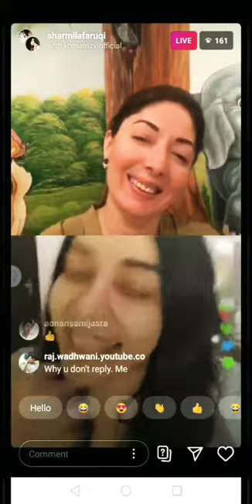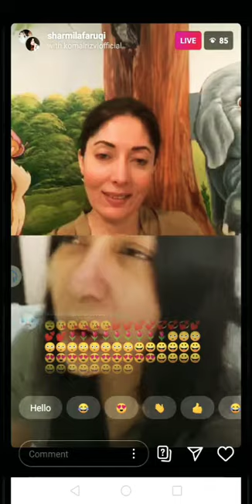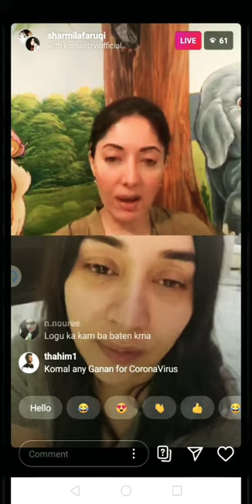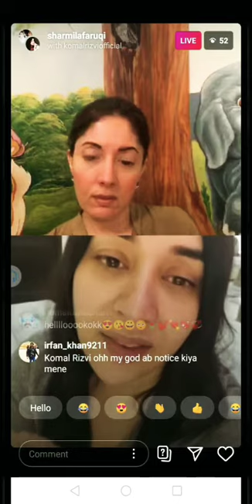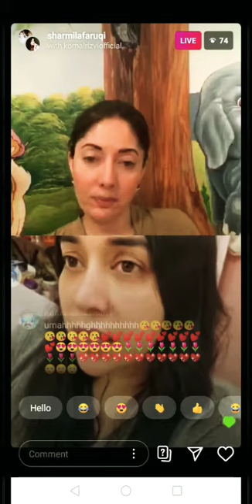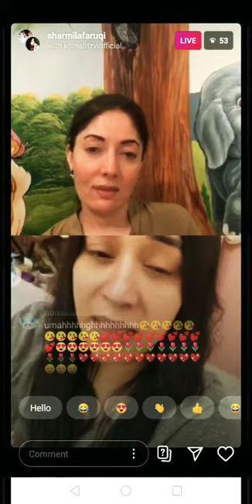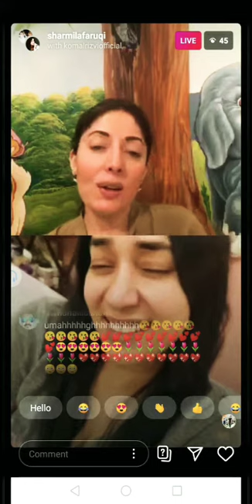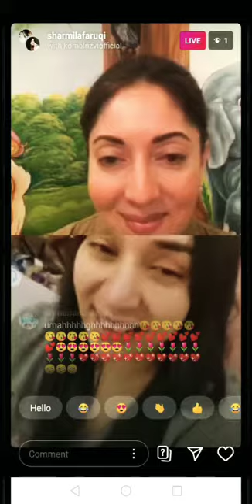Sharmila faruqi komalrizvi quarantine covid19 live call